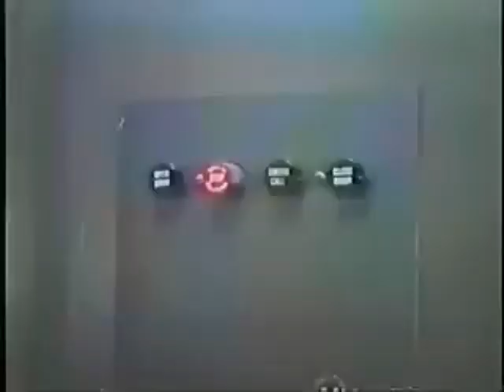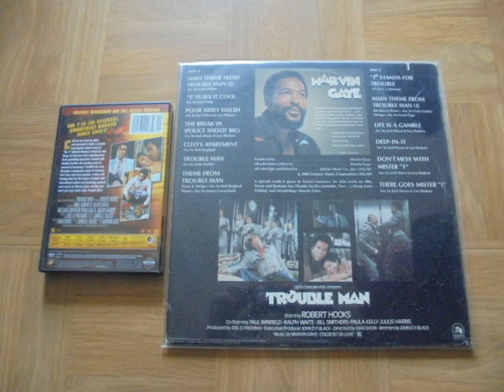Trouble Man - Trailer + Track : Marvin Gaye : "T" Plays It Cool - Blaxploitation movie 1972